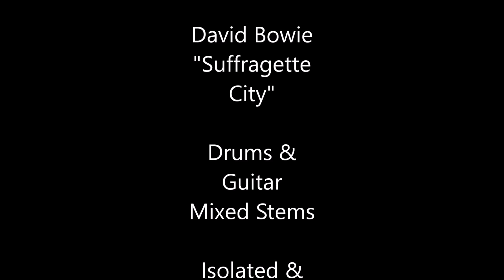David Bowie - Suffragette City - Drums & Guitar Stems (Mixed) Original 1972 Spiders From Mars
Guitar & drums stems extracted, enhanced & mixed by AL LEE
Artwork created for video display only